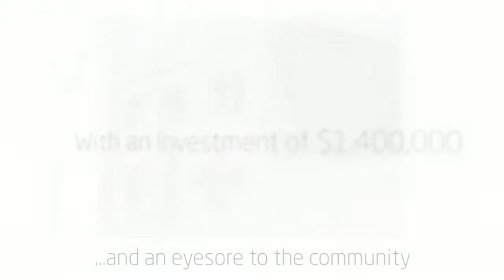Columbia Park Place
The Columbia Park Place Project involved the new construction of 6 units of permanent supportive housing for homeless families with special needs. This project was completed in September of 2009.